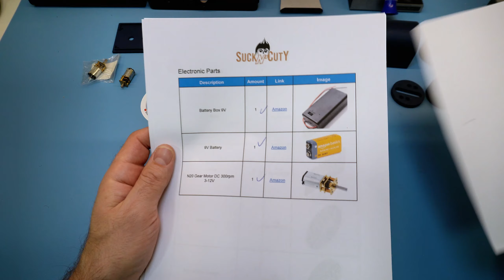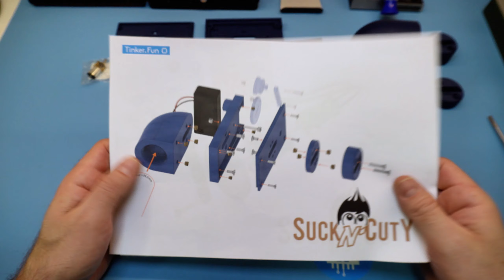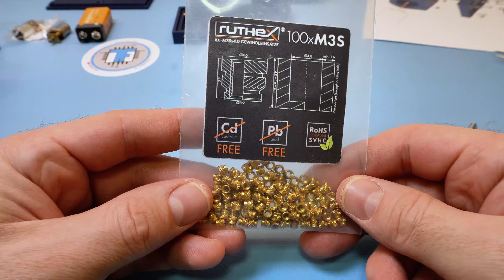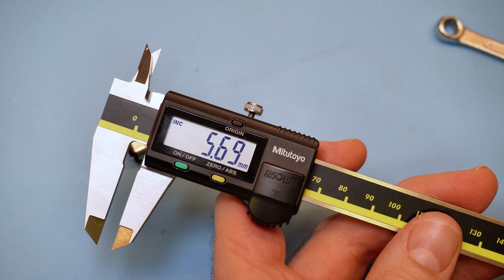DIY Haarschneider - 3D Druck - SuckN'CutY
00:00 Vorspiel
00:41 Begrüßung und Projekt Erklärung
02:54 Vorführung Haare schneiden
04:40 Bauanleitung
19:21 Verabschiedung

*Do it yourself Haarschneider*
➡Wird am Staubsauger angeschlossen
➡Schneide deine Haare selbst auf die gewünschte Länge
➡Kein separates Stromkabel
➡Funktioniert mit 9V-Batterie
➡Einfache Komponenten
➡Mit Stückliste und Explosionszeichnung zum einfachen Nachbau
➡Projektdatei für Autodesk Fusion 360 verfügbar

*Material/Filament*
Ich habe die Teile aus PLA Filament gedruckt. Das hat perfekt funktioniert. PETG usw. ist sicherlich auch geeignet.

*Update! V1.2 - Dokumente wurden angepasst.*
➡Haarlängen-Adapter können jetzt durch die Magnethalterung schnell gewechselt werden wechselbar
➡Motor wurde auf ein besseres Modell gewechselt. Mehr Leistung bei gleiche Maße.
➡Motorhalter (3D-Druck) wurde optimiert, so dass die Motorachse nicht mehr gekürzt werden muss

➡3D Druck Dateien STL
➡Projektdatei Autodesk Fusion 360
➡Teile-Liste
➡Montageanweisung/Explosionszeichnung

*Tests/Erfahrungen*
Bisher habe ich SuckN’CutYnur an mir selbst mit einer Kurzhaarfrisur (30mm & 40mm) getestet. Aber ich schneide meine Haare nun schon seit 6 Monaten mit dem Gerät.
Ich benutze den SuckN'CutY Haarschneider zusammen mit einem Kurzhaarschneider. Den unteren Teil mit dem Kurzhaarschneider z.B. 3 & 6mm und den oberen mit dem SuckN'CutY.

*Community*
Vielleicht nicht die beste Maschine, aber sie funktioniert und es macht Spaß, sie zu bauen :-). Vielleicht habt ihr ja Ideen zur Optimierung Community.

*Teile, die ich für dieses Projekt verwendet habe*
➡Ruthex Gewindeeinsatz M3
➡Ruthex Gewindeeinsatz M4
➡Ruthex Lötspitzen
➡9V Batterie
➡Weicon Bio Fluid

*Elektronische Werkstattausrüstung*
➡Digitaler Tachometer
➡JBC CD-2BQE T245-A Lötstation
➡TS101 mobiler Lötkolben
➡ESD Pinzette